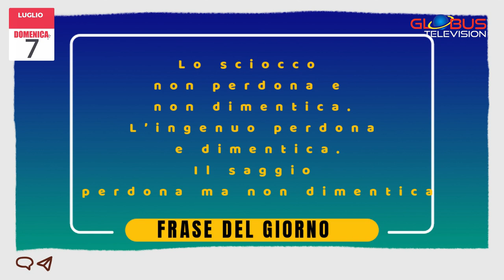OROSCOPO Appuntamento con le Stelle: 7 Luglio 2024 GLOBUS Television